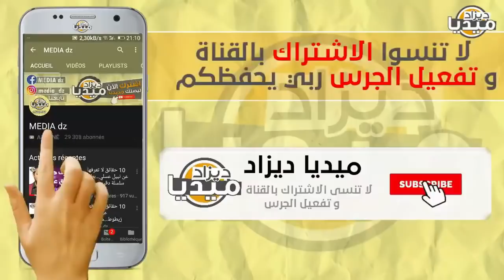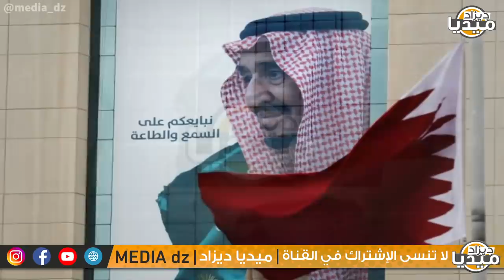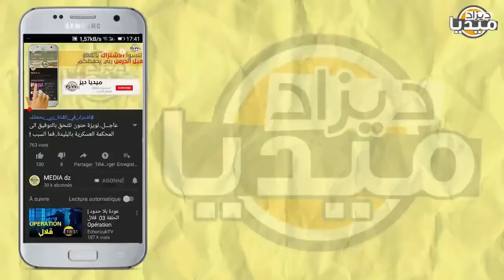عـاجل..الرئيس تبون يأمر بالتصعيد ضد السعودية بعد تهجمها على الجزائر برد يفضح خيانتهم لن تصدق!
❤❤استغفر الله - اللهم صلي وسلم على سيدنا محمد ❤❤